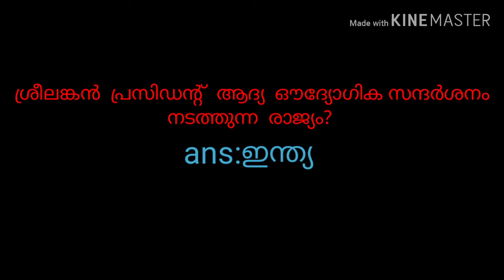Current Affairs Malayalam currentaffairs Current Affairs Malayalam November 2019 December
Curreny affairs malayalam 2019  current affairs november psc special